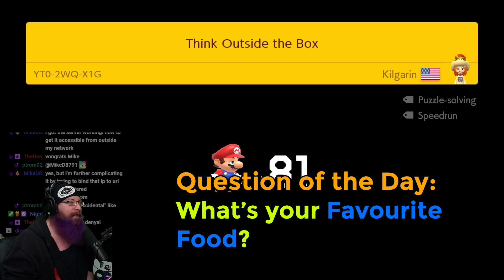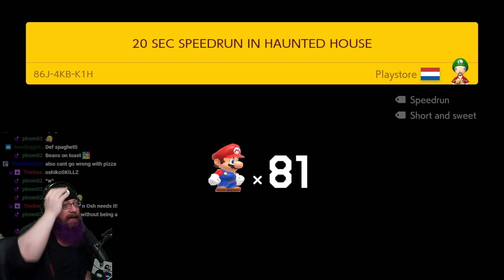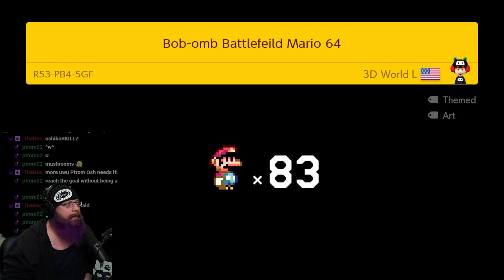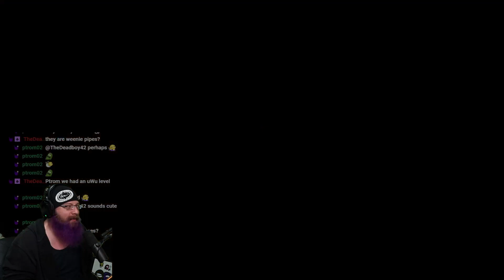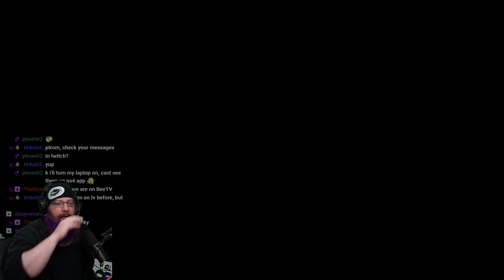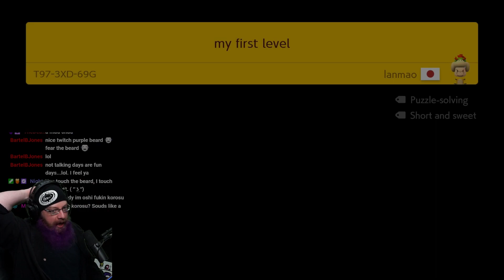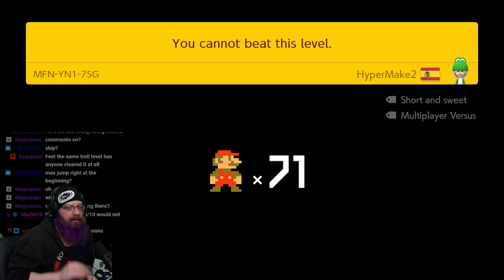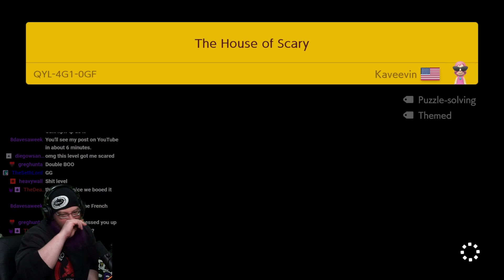ANOTHER 'IMPOSSIBLE' LEVEL! | Super Mario Maker 2 - Expert No Skip Challenge with Oshikorosu [28]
Impossible?  What do you think?
We're taking on an Expert No Skip Challenge to see just how far we can make it in Expert Endless without skipping a single time.  No matter what.  Troll Level?  Check.  Puzzle Level?  Check.  "shouldn't be in Expert?" Check.